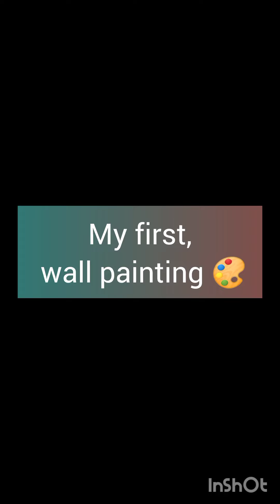Krishna whatsup status | my first Wall painting 🎨 | youtube best Krishna video for janmashtmi 2024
hello friends happy janmashtami 2024

my first Wall painting 🎨 youtube best wall painting 🎨

music 🎵🎶